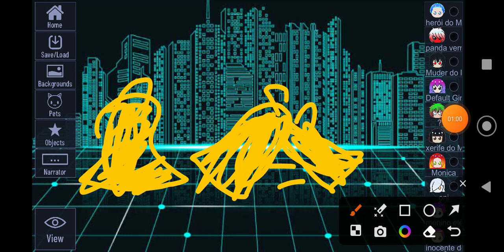quem vc seria no MM do Roblox